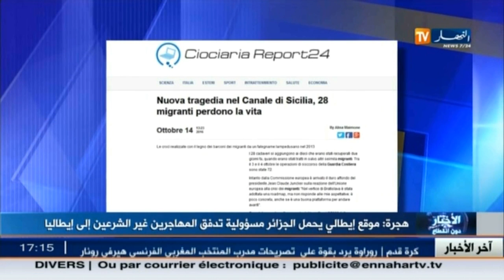هجرة: موقع إيطالي يحمل الجزائر مسؤولية تدفق المهاجرين غير الشرعيين